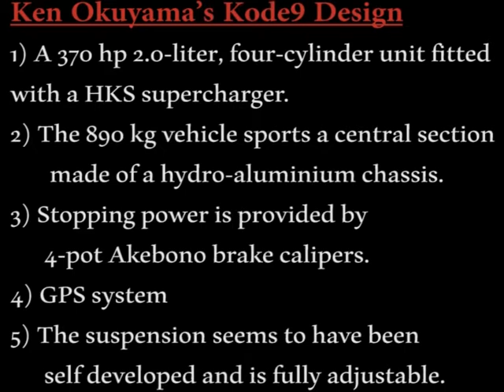Ken Okuyama Design Kode9 at 2013 Tokyo Motor Show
Ken Okuyama Design Kode9 at 2013 Tokyo Motor Show. Ken Okuyama's latest design Kode9 engine specifications are presented in the video.